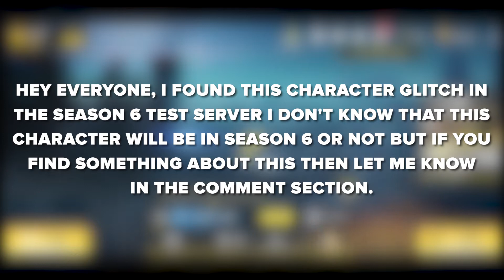Season 6 Test Server Character Glitch!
Mobile: Oneplus 7T Pro

Laptop: PREDATOR HELIOS 300

Headphone: OnePlus Bullets Wireless Z

Video Editing Software: Premiere Pro / After Effects

Thumbnail Editors Software: Photoshop

Recorder: OnePlus Recorder ( Built in recorder ) & OBS Studio